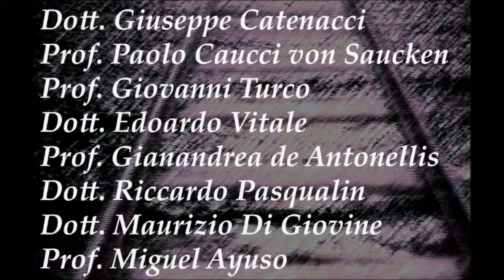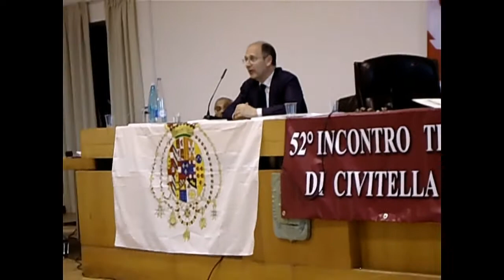52° INCONTRO TRADIZIONALISTA DI CIVITELLA DEL TRONTO 25 GIUGNO 2022 (SECONDA PARTE DEL CONVEGNO)